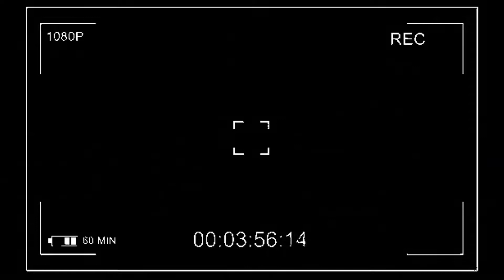Sanduni & Rangana Behind The Scenes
IDEAGRAPHY